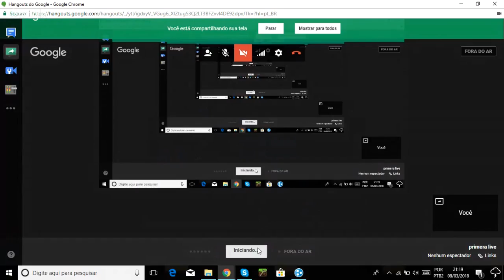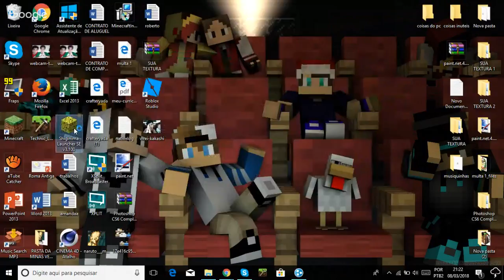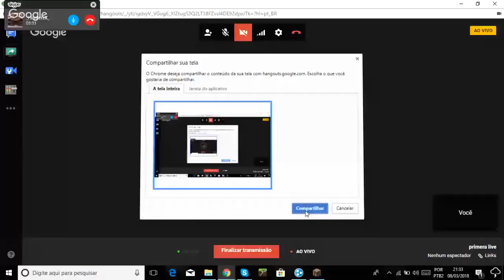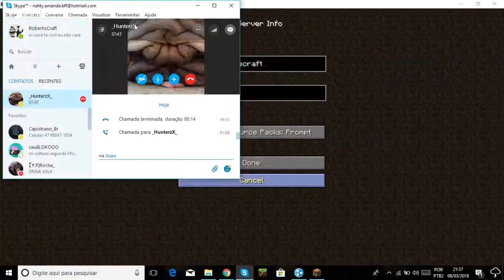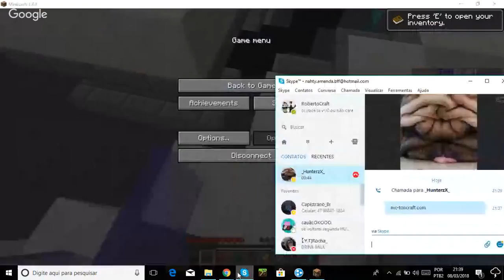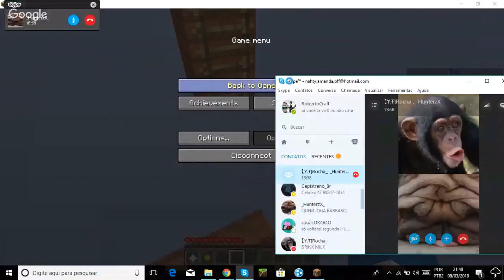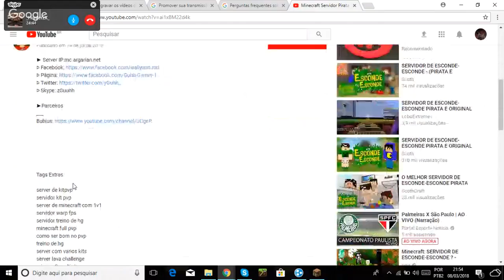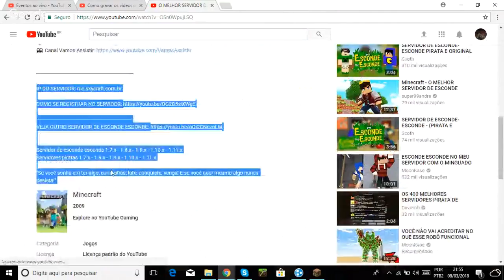primera live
primera liveeeeeeeeeeeeeeeeeeeeeeeee